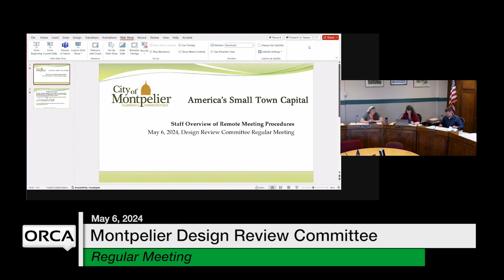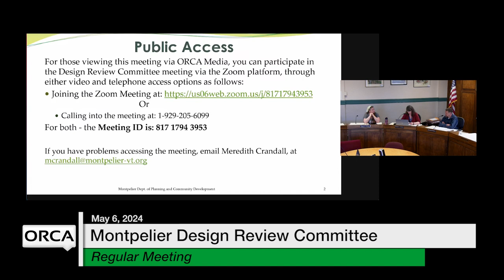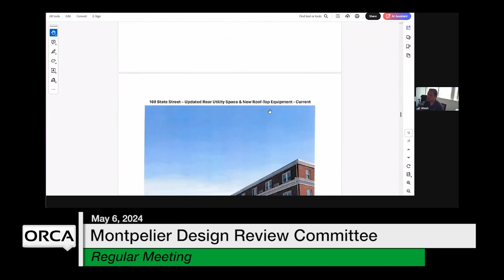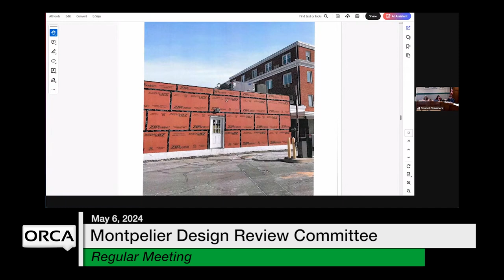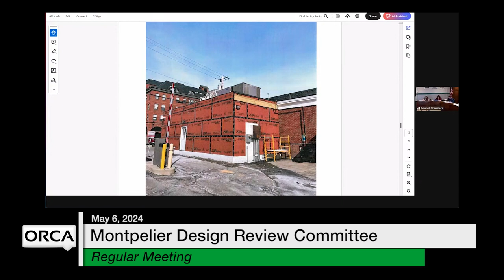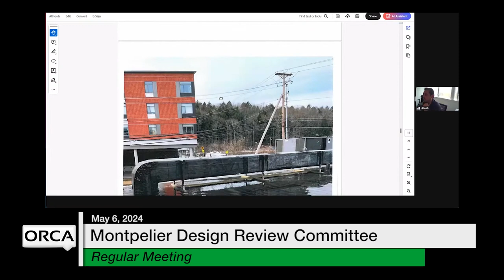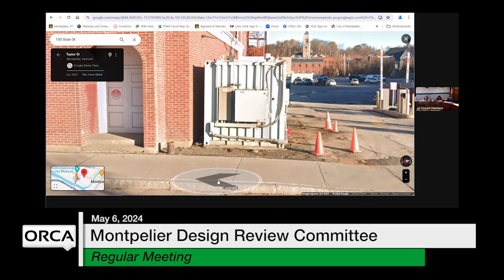Montpelier Design Review Committee - May 6, 2024 [MDRC]